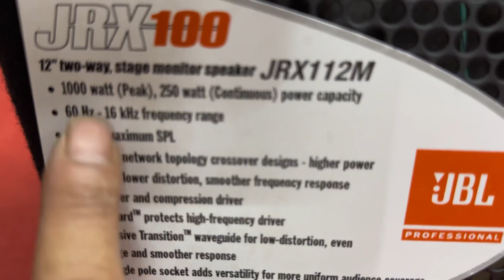Loa JBl JRX 112M Bass 30. Sx tại Mỹ. Đt 0936.583.140